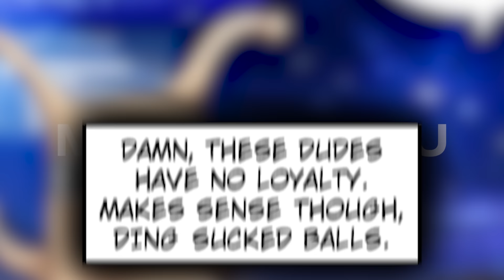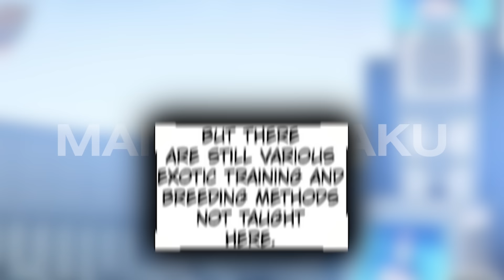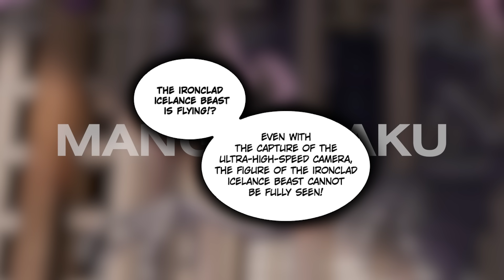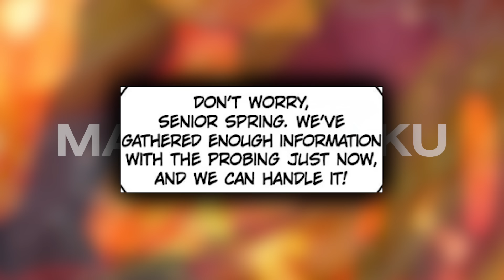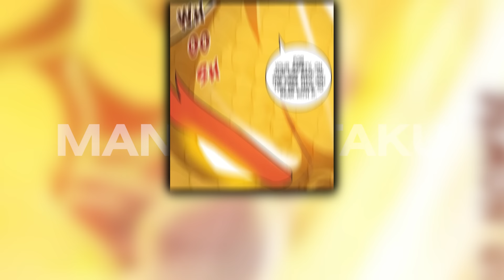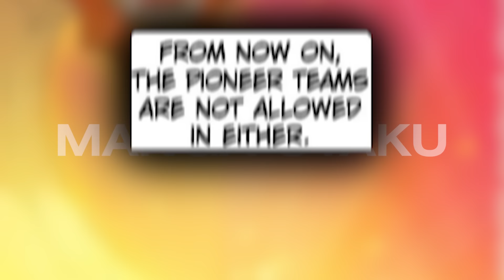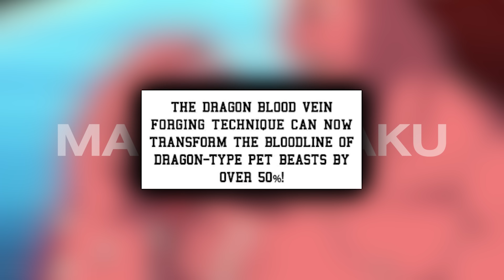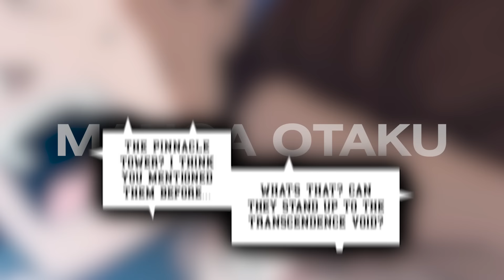(8) He Mysteriously Trains Cute Pets To Become Exceptional Overlord Beasts